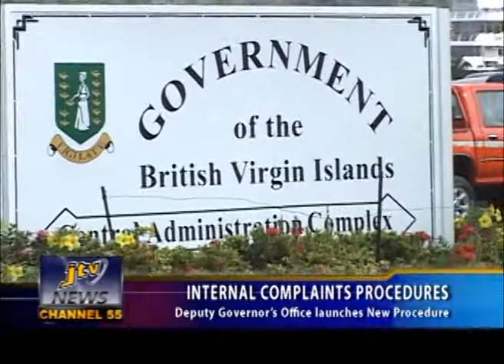INTERNAL COMPLAINTS PROCEDURES